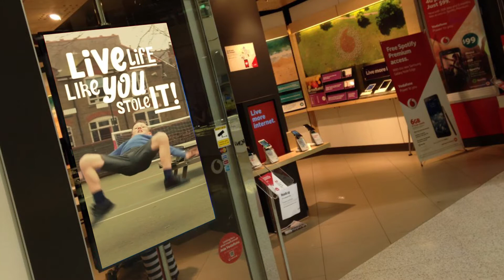Vodafone digital posters 1